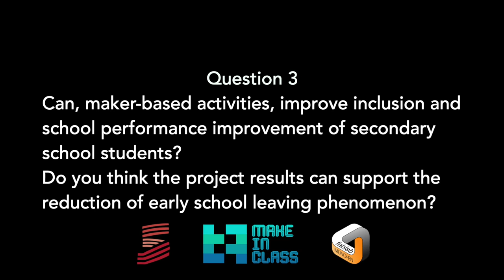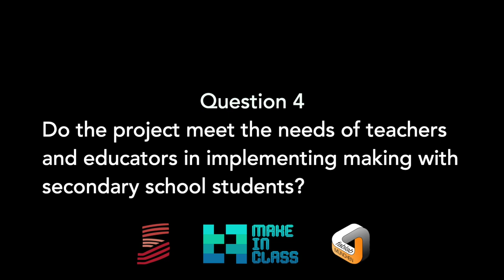Interview Make in Class 1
Interview zum Thema Making im Bildungsbereich im Rahmen des Erasmus+ Projekts make in class.